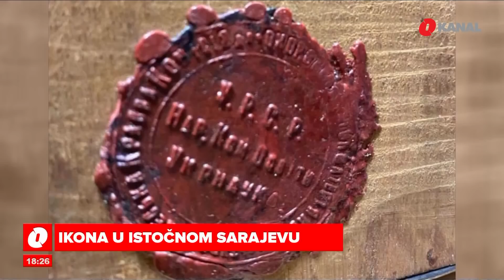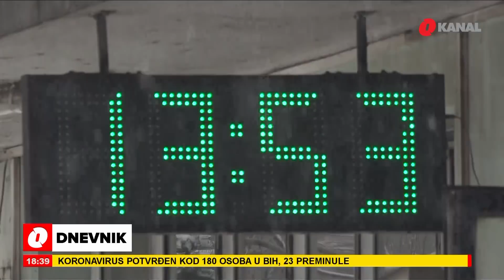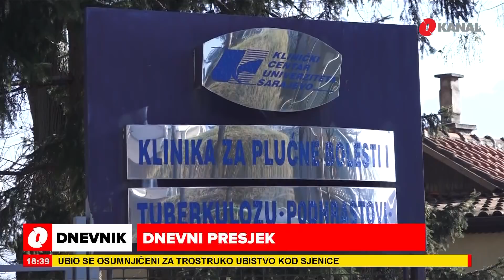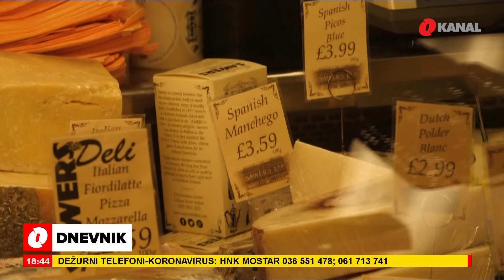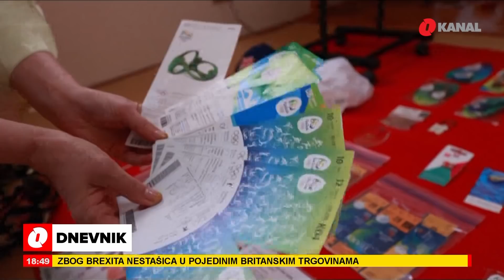O Dnevnik - 17. 1. 2021.